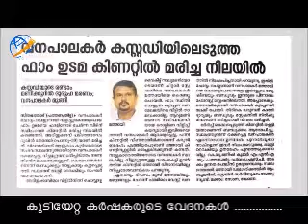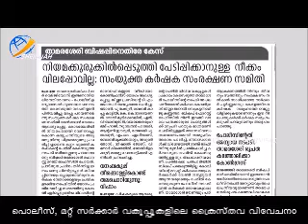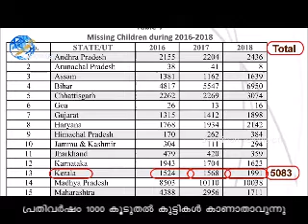കേരളത്തിലെ മാറിയ സാമൂഹ്യ സാഹചര്യങ്ങള്‍ (പ്രസക്തമായ ഭാഗങ്ങള്‍ : 11 മിനിറ്റ് മാത്രം) ഫാ. സേവ്യര്‍ ഖാന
കേരളത്തിലെ മാറിയ സാമൂഹ്യ സാഹചര്യങ്ങള്‍
(പ്രസക്തമായ ഭാഗങ്ങള്‍ : 11 മിനിറ്റ് മാത്രം)

ഫാ. സേവ്യര്‍ ഖാന്‍ വട്ടായില്‍
(സെഹിയോന്‍ മിനിസ്ട്രീസ് ഡയറക്ടര്‍)